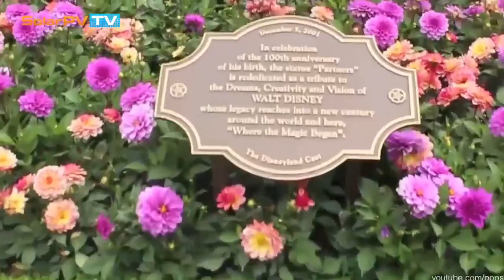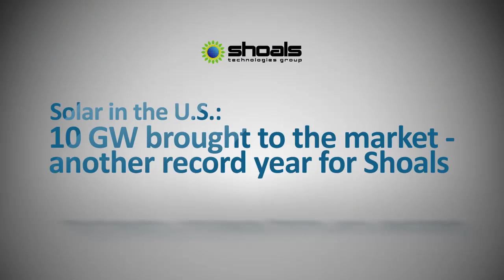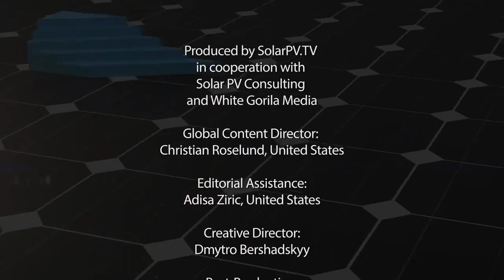SPI 2015 Special Report: Shoals's 10 GW in 2015; Risen Energy to overpass 1,5 GW in 2015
Welcome to our special issue devoted to Solar Power International 2015 held few days ago in Anaheim, California.

Today we update you on the U.S. solar market and bring you some exciting news from the leading solar companies. We speak to:

Erica Johnson, Director of Community Development & Relations, Sullivan Solar Power
Eric Ast, Head of Global Business Development Photovoltaics at Multi-Contact
David Brian, EVP of Pre Construction, Renewable Energy, Helix Electric, Inc.
Dean Solon, Founder & CEO, Shoals Technologies
Michael Bellmer, Managing Director at LTI ReEnergy
Stephen Shirey, Vice President North America at LTI ReEnergy USA
Luan Kuqi, VP Sales & Marketing, Risen Energy
Arturo Herrero, CSO & Head of Emerging Markets, JinkoSolar
Alex Levran, Group Senior Vice President, Head of Solar Industry Segment Initiative, ABB